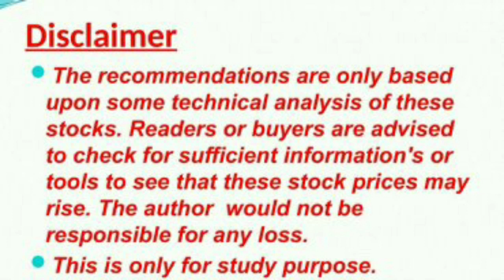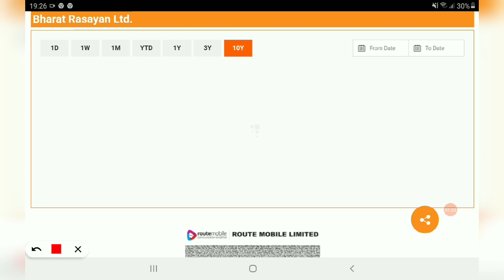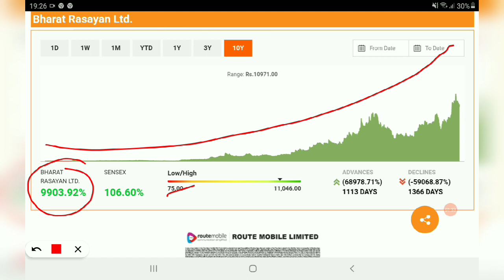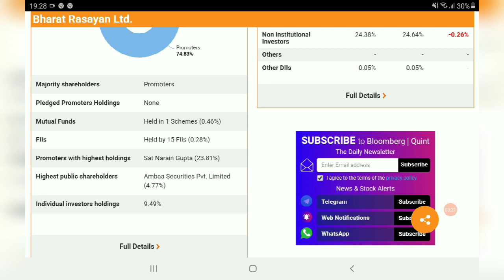BHARAT RASAYAN Share Price, BHARAT RASAYAN Share News,BHARATRASAYAN, LONG TERM INVESTMENT IN STOCKS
SRF LTD@3593